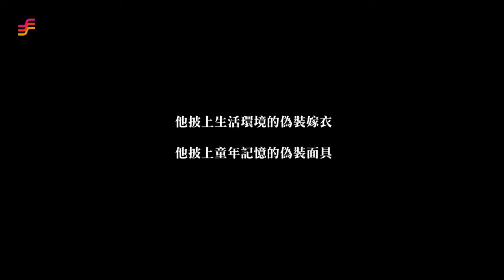非池中藝術網｜池中訪談｜藝術家邱奕辰的時空旅行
邱奕辰將帶來2018至2019年全新的「山語」和「所在」系列作品及首度嘗試的霓虹燈裝置。

他以自身的生命經驗所創造的魔幻場景，引導觀者感受一段從線性時間之中解放的故事，猶如一場徘徊於現實與超現實之間的超時空行旅。

地　點｜大河美術(苗栗縣三義鄉水美305號)